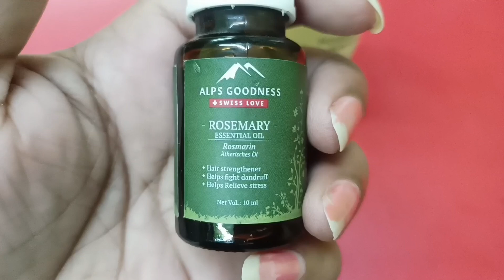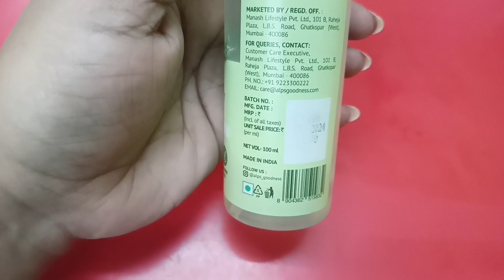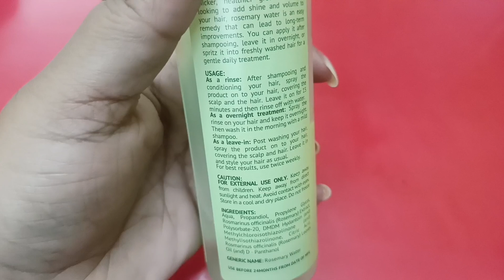Rosemary essential oil Rosemary water haircare best hair oil hair serum hair growth hair fall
Alps goodness rosemary water serum for thick hair alps goodness rosemary serum hair care balon mein Mehandi lagane ka tarika
mehandi mein kya kya milakar balo me lagaye
hair mask
best hair mask
balo ko kese colour karne
khubsurat balo ke liye kya kare
balon ka tutna kaise roke
balon ko Ghana Mota kaise karen
dandruff kaise khatam kare
balo ko soft silky kese banaye
balo ko chamakdar kese banaye
balo ko lamba karne ka tarika
ghar me hair mask kese banaye
balo ko lamba Ghana Mota kese kare
heena mask kese tayar kare
balo me mehandi kese lagye
healthy hair
Ghar per mehandi kese lagaye
ghar me mehandi kese lagaye
balon mein Mehandi colour kese kare